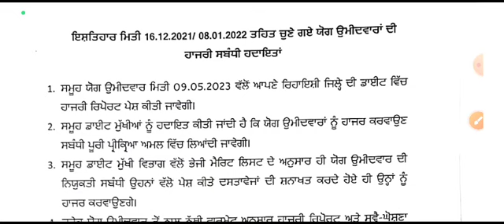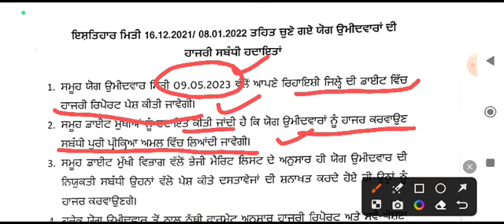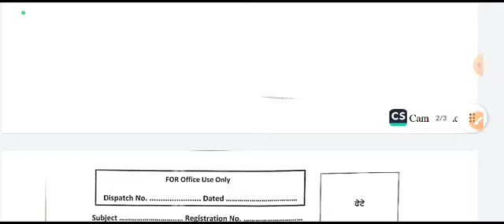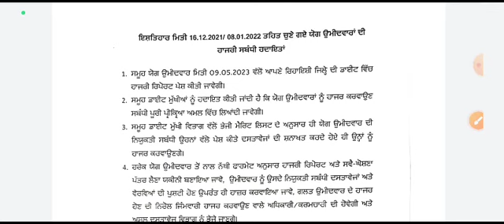4161 Master CADRE ਨੂੰ training ਲਈ DIET ਨੂੰ ਹਿਦਾਇਤਾਂ// ਕਿਹੜਾ DOCUMENT ਜ਼ਰੂਰੀ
WELL COME TO OUR UTUBE CHANNEL 🙏
LIKE 👍n SHARE THE VIDEO.
                       and press bell 🔔icon for updating information..🙏